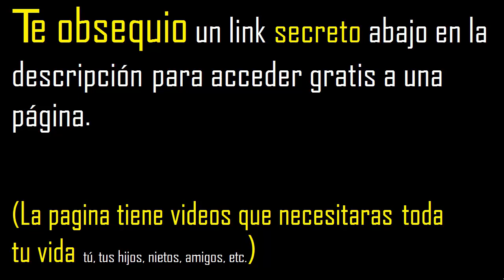raiz cuadrada de 34 con decimales procedimiento